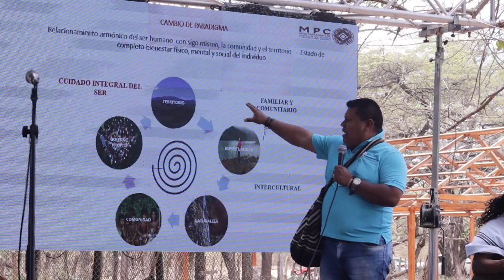COMUNIDAD WAYÚU EXIGE AL GOBIERNO NACIONAL PROCESO DE CONSULTA PREVIA ANTES DE IMPLEMENTAR REFORMA A